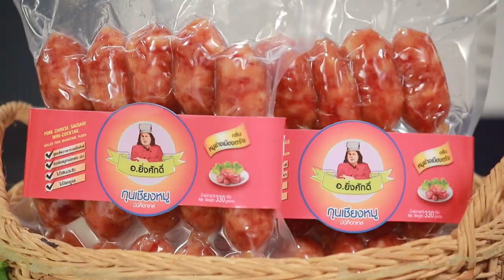รายการ "อดเปรี้ยวกินหวาน" Kopi Cha EP.215 [1/3]